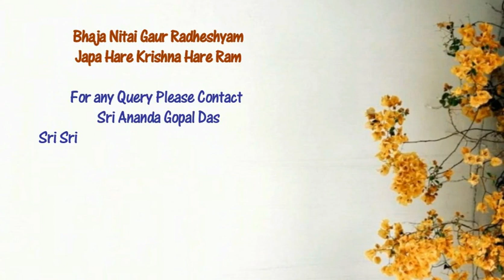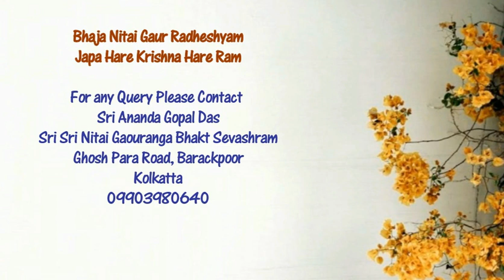Naam - Nitai Gaur Radheyshyam Hare Krishna Hare Ram